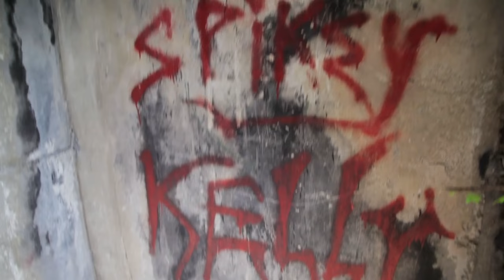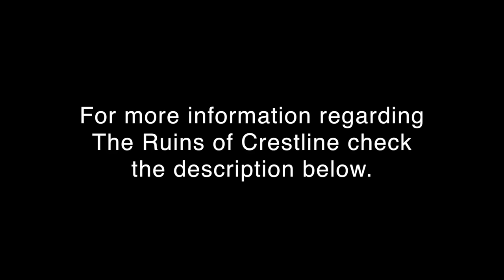EXPLORING SATAN'S CASTLE - Crestline California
Tucked away in the San Bernardino mountains, just outside the city of Los Angeles, lies the Ruins of Crestline California OR as many like to call it Satan's Castle, aka Devil's Castle. The latter name given because of the nefarious activity, including devil worship, that has been said to take place there over the years.

Mystery shrouds the remnants of what may have been a spectacular castle overlooking a breathtaking view aptly named "The Rim of the World" of the valley below, but now has since been reduced to an old foundation, rubble and a lonely tower. Information regarding the true history of the location is difficult to come by, but there is plenty of speculation. As with many derelict places that gain a notorious reputation over the years, The Ruins of Crestline are ripe with a plethora of creepy stories.

Definitive information as to who really owned the castle and what it was actually used for are difficult to come by. Even the locals we asked couldn't give us much information. One eerie story on the far end of the spectrum claims that it was built for satanic worship by a secret society and at some point was burned down by angry locals.

Below are some links to information regarding the area/some theories as to what the location may have been built for and how it was used. Since the majority of it's history is speculation it's up to the individual to decide what it was really built for.